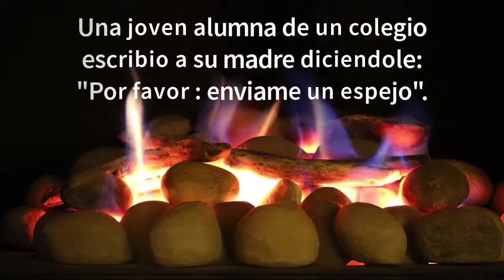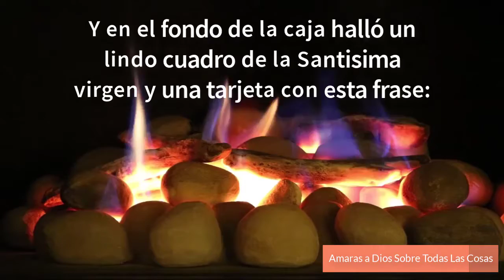Los 3 Espejos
Reflexión Los Tres Espejos